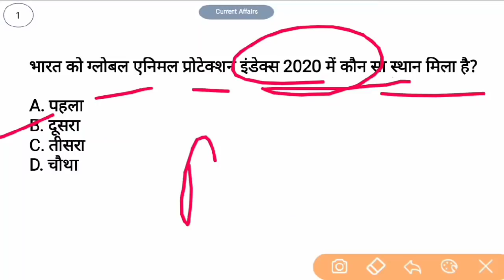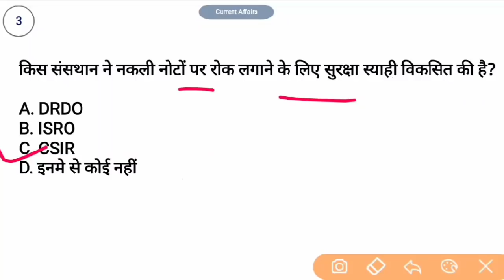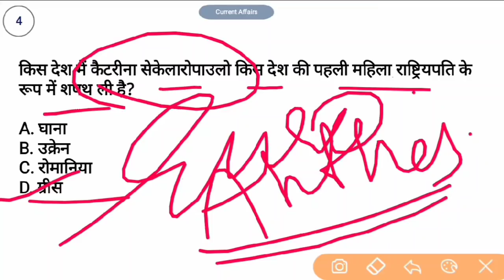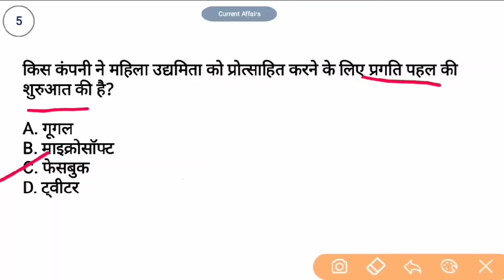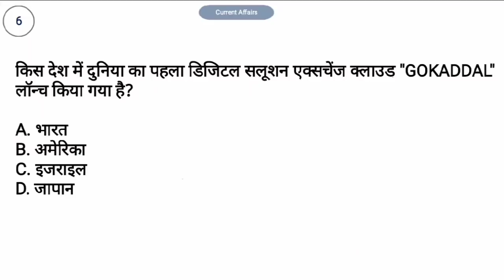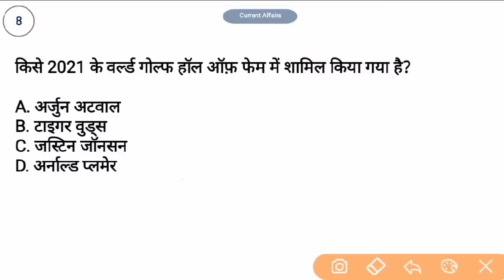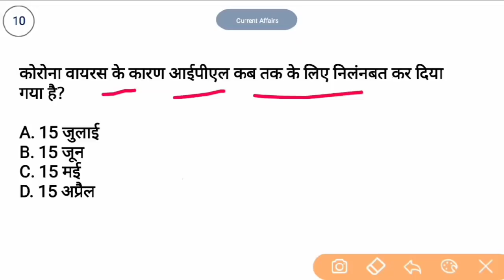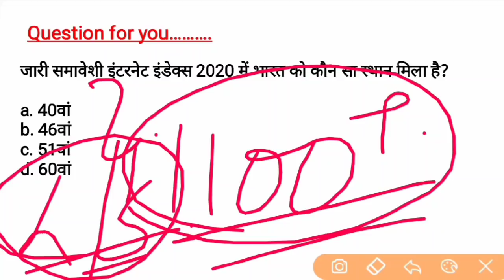15 March Current Affairs in Hindi//For- Railway, NTPC, GROUP D, SSC CGL, CHSL, MTS, BANK, UPSC, etc